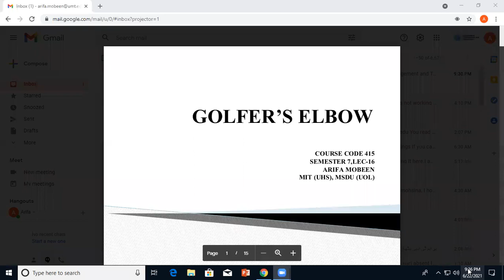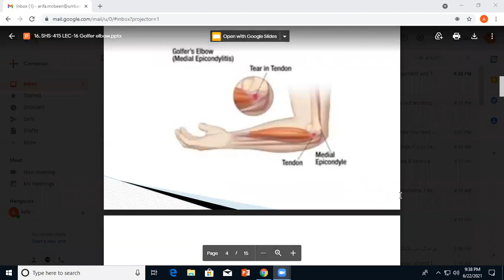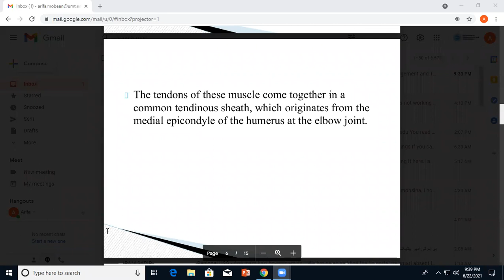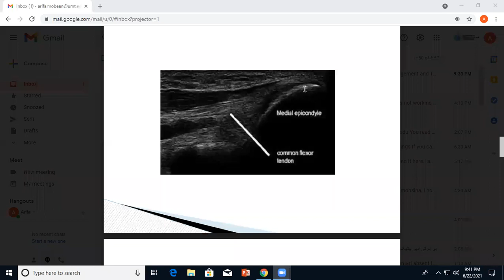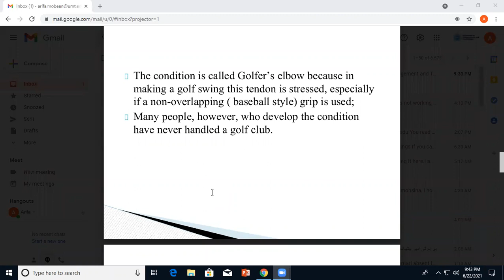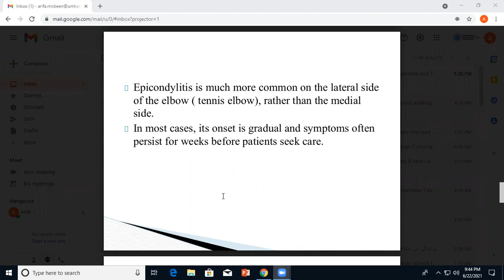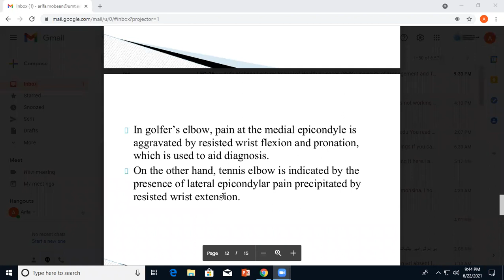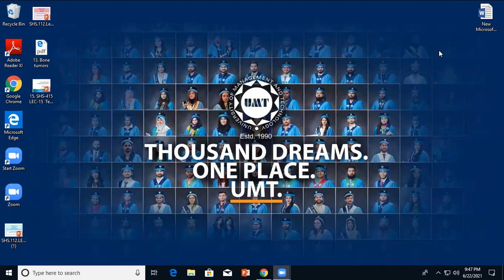Musculoskeletal USG Lecture 16 | SHS 415 Lecture 16 | MSK USG LEC 16 Golfer's Elbow